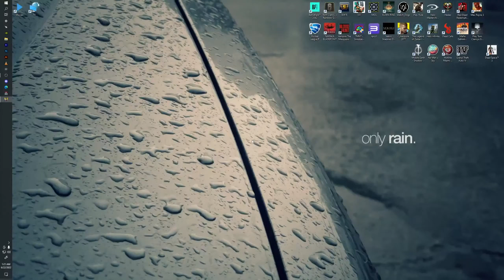CYBERPUNK MESSING AROUND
I havent hopped on this game in a min everything else feels like a commitment rn I just wanna play around for a little bit and go to bed lol

Instagram and Twitter coming soon!!